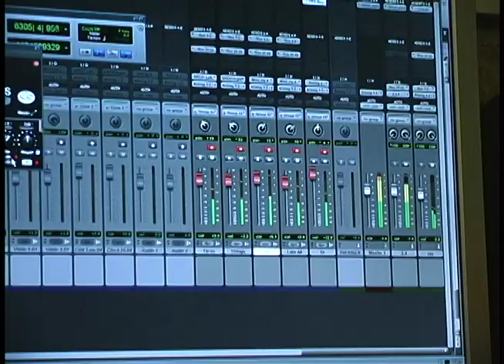Trailer for "Take Off One Ear!", new from ArbatFIlm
"Take Off One Ear!" (22 min., 2010) is a non-fiction music video based on footage shot during the recording sessions for SARMATICA's new album on the Lviv Lute Tablature. Musicians: Oleg Timofeyev, Danylo Pertsov, Taras Kompanichenko, Mikhail Kachalov, Sergii Okhrimchuk, Anzhela Zaitseva, Lyubov Plavska, Miriam Gölz. Recording engineer: Vadim Borisenko. Camera and editing: Sabine I. Gölz. To purchase a DVD of the whole film, go